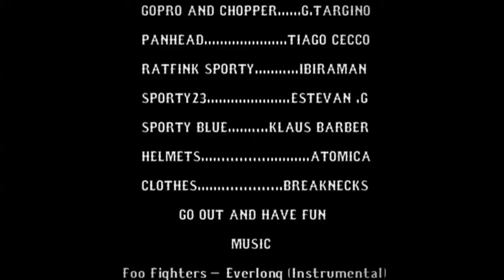Verão.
role de motoca em um domingo de sol nas estradas de são paulo, e chegando ate Ubatuba.